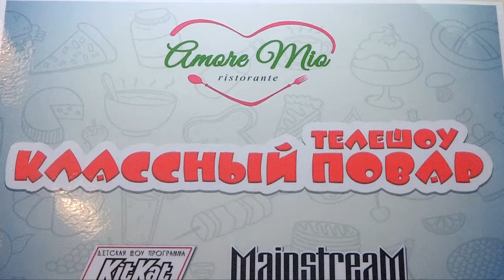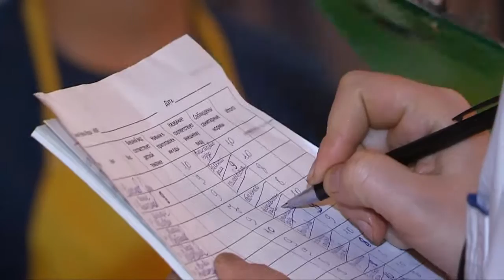Второй этап конкурса поваров в ресторане "Аморе Мио"